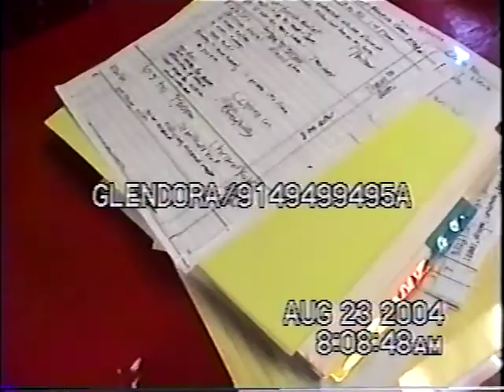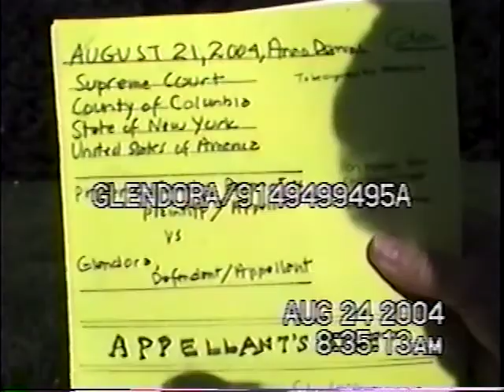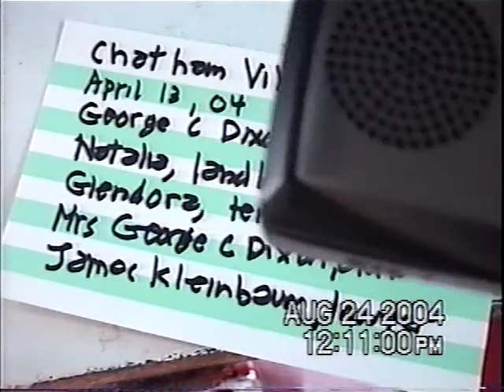A Chat With Glendora Archive 8702-167